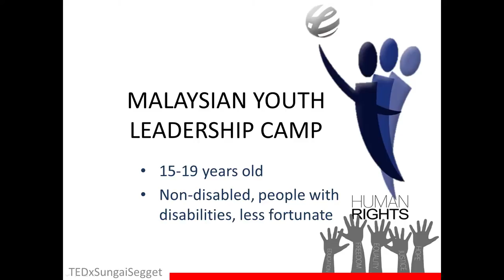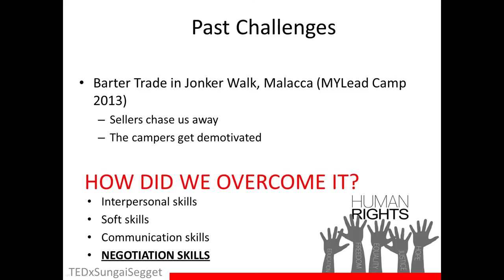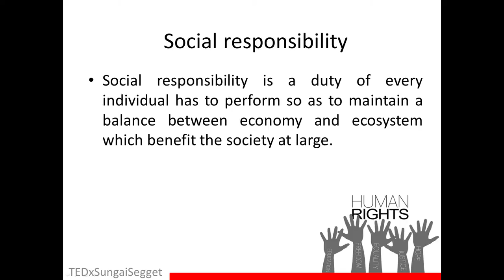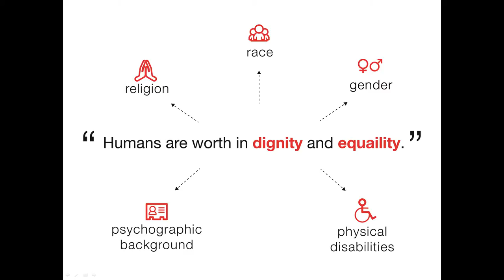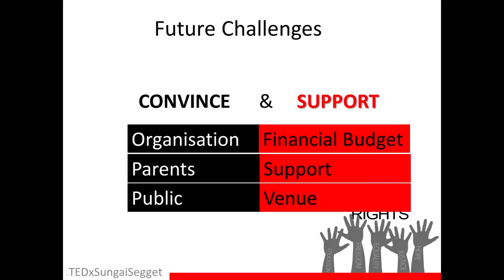Chance for everyone | Robiahtul Sofia & Ayu Nerina | TEDxSungaiSegget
Sofia and Ayu are working on Malaysian Youth Leadership Camp (MYLeadCamp) to provide people with disability a platform to develop exceptional leadership skills and promote social awareness, unity and cultural diversity.